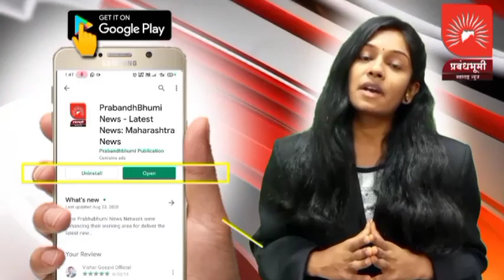वासोळला वाळू चोरट्यांची दबंगगीरी; शेतकऱ्यास वाळू चोराकडून बेदम मारहाण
Follow Us,

मो.9130998291 (whatsapp)